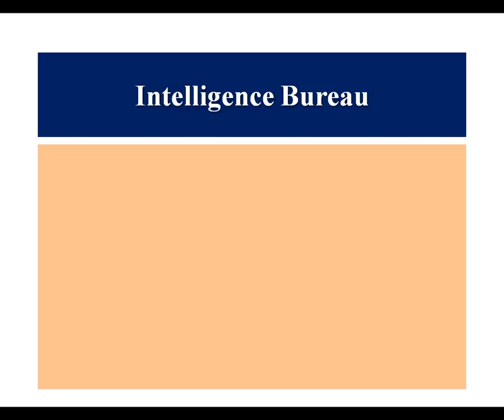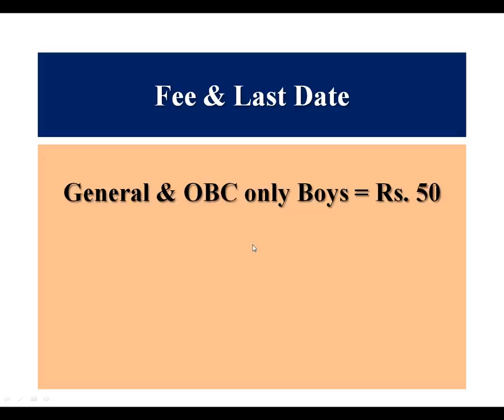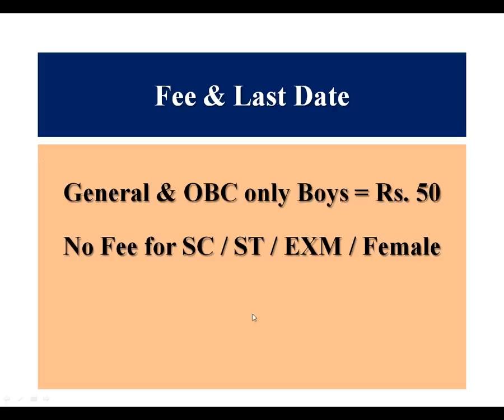Intelligence Bureau posts by Mehra Videos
Security Assistant posts in Intelligence Bureau